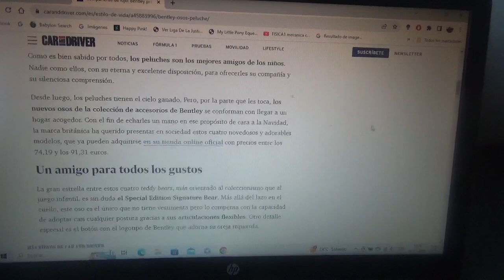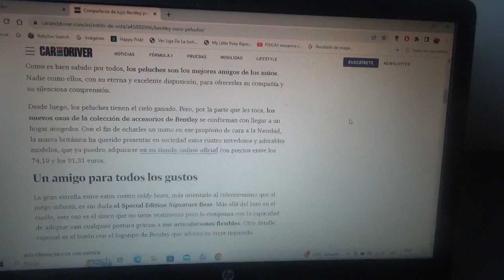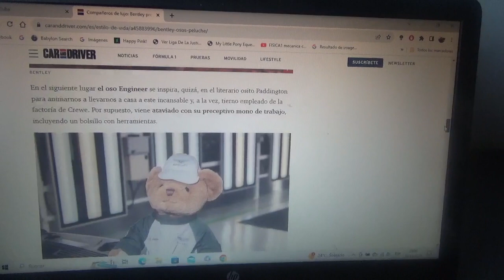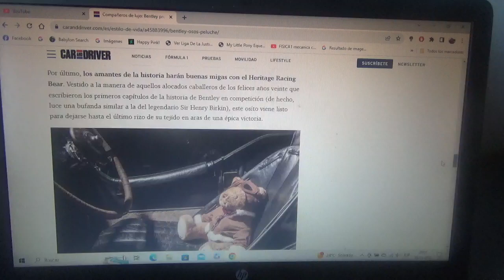Bentley presenta a sus empleados mas tiernos y suaves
Se trata de una hermosa colección de ositos de peluche vestidos en referencia a la legendaria marca automotriz británica domiciliada en Crewe que ofrece en su página web oficial